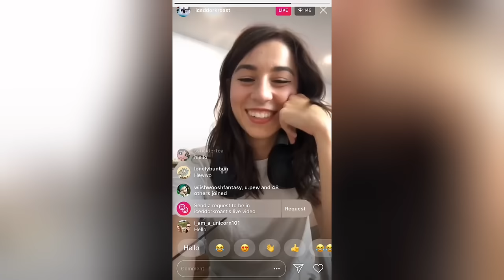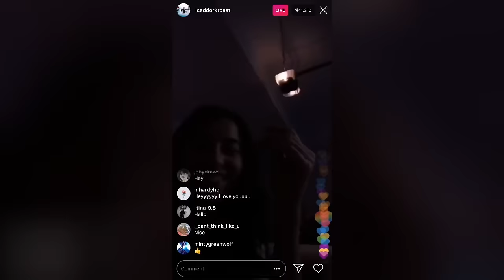Amy Annoying Mark Cutely Compilation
She’s allowed to get him back after the Brita filter